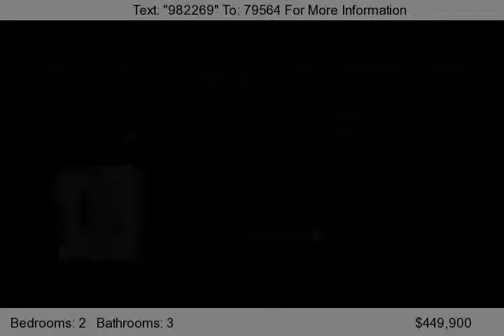4216 E CAROB DR, Gilbert, AZ 85298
This Car Lovers Trilogy @ Power Ranch Home is a must see.  This 2379 sq ft, 2 bedroom, 2.5 bathroom home is has wonderful features.   Relax outside in the afternoon in one of the two covered patios and practice your putt on the private putting green.  Entertain your guests a stylish kitchen featuring dark mahogany staggered cabinets, a breakfast bar island, and granite tile counters.  The formal din...